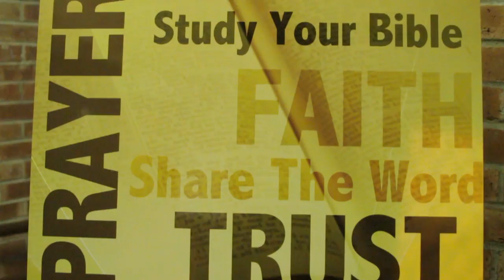Fellowship Bible Academy FALL SESSION 2011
Fellowship Bible Academy Fall Session 2011 kicks off with a bang!  People from across chicagoland met for the first session as they learn more about Christ.